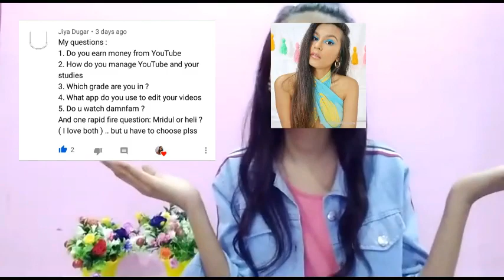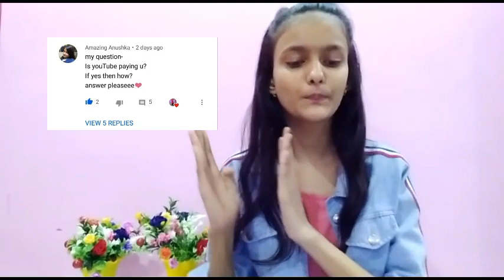Q AND A VIDEO||Ritika singh||*Ques* *ans*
|RITIKA SINGH|
🌼Q AND A VIDEO 🌼

Hey guys!!
If u want a shoutout if u want that I will tale ur name in my video u have to follow these rules:)
2.like this video
3.See the full video and tell in comment which part u love yaw funny yaa interesting etc.
Everything you see on this video is created by me(RITIKA SINGH) unless otherwise stated.please do not use any photo or content without first asking permission at

 🌼FAQ 🌼

NAME
RITIKA SINGH

CLASS
9th

AGE
14

CAMERA
CANON EOS

EDITING APP
FIlMORA 🌈

LIVE
DELHI

RITIKA SINGH

RITIKA SINGH.